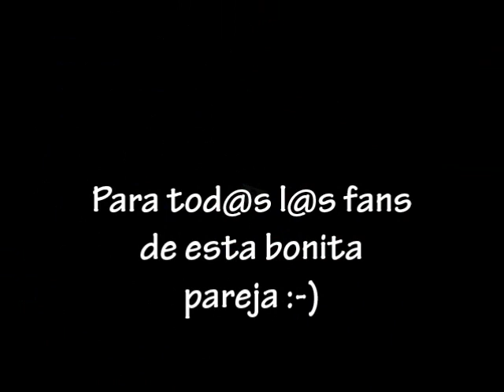10yearschallenge Diego Bertie & Mari Carmen Regueiro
Dedicado a todos l@s f@ns de Diego y Mari Carmen! No son 10 años exactos de diferencia pero ya había pensado en hacer este vídeo y ahora que está de moda lo del challenge... Pues aquí va!!